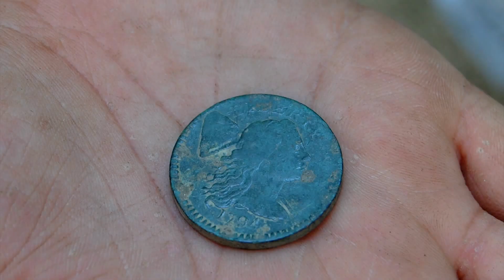What is a Chronology?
Archaeologists in the Archaeology in Annapolis project answer the question: what is a chronology?

Featuring Ben Skolnik, Kate Deeley, and Tracy Jenkins
Filmed and edited by Brandon Gallagher